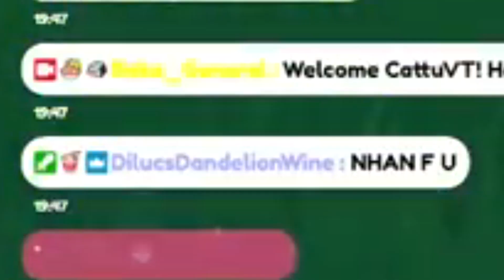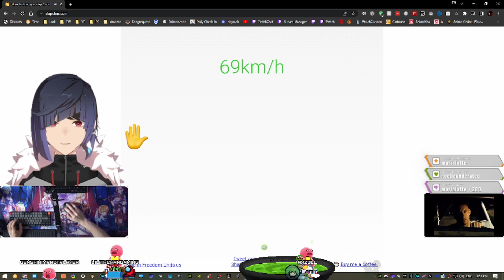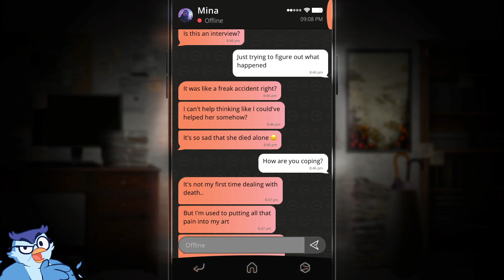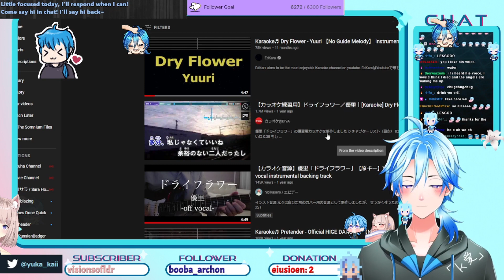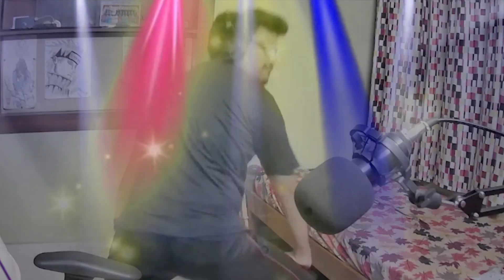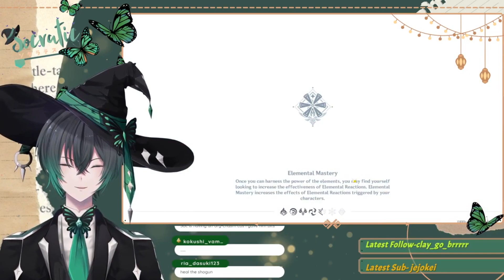jumping required ahead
omg new aoc video??? will there be one next week? tune in to the next episode of dragon ball z

i'm too lazy to do timestamps, maybe next video